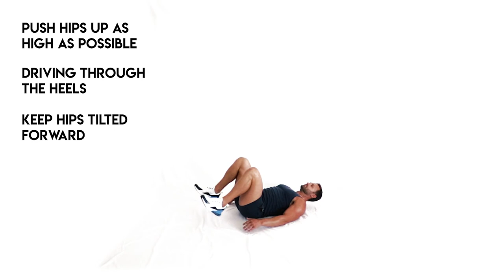HOW TO: GLUTE BRIDGES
TNT IG: @the_natural_transformer
Joel's IG: @joelbushby .

Join the TNT Community! 🏆

The Natural Transformer (TNT) launched in 2008 from the passion of fitness professional, Joel Bushby. Joel’s simple and sustainable training methods continue to transform hundreds of people every day naturally, safely and effectively.